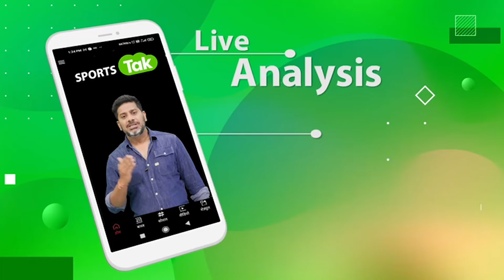WICKETKEEPER के ACCIDENT के बाद BIKE की VIDEO आई सामने🔴| Sports Tak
Vikrant Gupta
Sports Tak
Aaj Tak
Sports Tak
BCCI